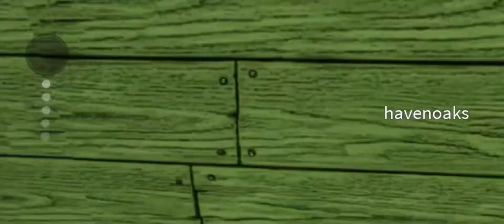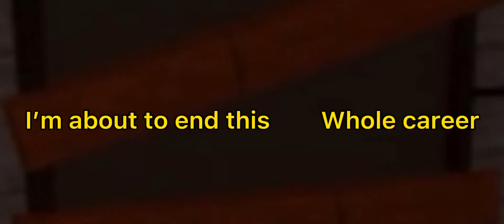Piggy funny memes